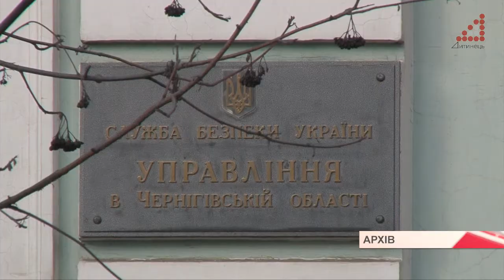СБУ викрила чернігівця, що закликав до сепаратизму